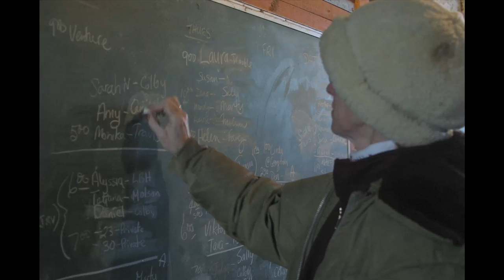An Interview with Margaret Godson of Myrddin Equestrian Centre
Margie Godson is known for her knowledge and passion for helping young riders reach their riding goals. This is an interview with Margie where she shares just a little bit about herself and her philosophy relating to horses.